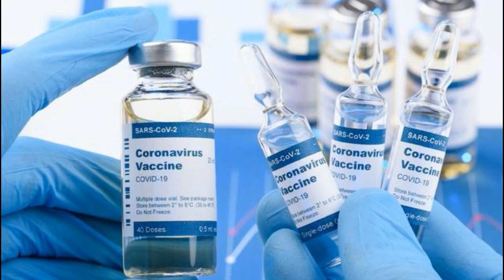Vaksin Covid-19 di Inggris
vaksin covid-19 virus di inggris -

inggris berhasil kembangkan vaksin corona tahap 1 dan 2 | lifestyleone - 100% ampuh netralkan virus, inggris berhasil kembangkan vaksin corona tahap 1 dan 2 | lifestyleone.

vaksin corona - breaking news - pemerintah umumkan proses distribusi vaksin corona..
  keputusan menkes itu menetapkan enam jenis vaksin covid-19 yang dapat digunakan dalam proses vaksinasi di indonesia.
07/ menkes/ 9860/ 2020 tentang penetapan jenis vaksin untuk pelaksanaan vaksinasi corona virus disesase 2019 (covid-19).

ini orang pertama yang jadi relawan uji coba vaksin corona. tv - pemerintah menargetkan 100 juta warga divaksin corona antara desember 2020-januari 2021.

tv - menteri koordinator bidang kemaritiman dan investasi  luhut binsar pandjaitan mengatakan bahwa pada akhir tahun 2020 ini pasokan vaksin virus corona akan masuk ke indonesia.

  terkait perkembangan dan kesiapan pemberian vaksin serta tingkat keamanan vaksin buatan china ini  simak dialog selengkapnya bersama koordinator uji klinis vaksin corona indonesia  kusnandi rusmil berikut ini.
 sudah sampai pada tahapan mana vaksin korona?

satgas covid-19 jamin vaksin corona aman dan dapat izin mui.
tv - indonesia menjadi salah satu negara terdepan di dunia yang melakukan simulasi vaksinasi massal corona.
menurut ahli vaksin corona paling cepat dilakukan di bulan februari 2021.

indonesia kejar pengadaan vaksin corona dari covax who.

 1,2 juta vaksin corona sudah tiba di indonesia.

tv - vaksin covid-19 tiba di indonesia melalui bandara soekarno hatta pada hari minggu (06/12) malam. airlangga sebut vaksinasi corona harus lolos evaluasi bpom.

tv - jennifer haller (43) jadi orang pertama yang bersedia menjadi relawan dalam uji coba vaksin corona di amerika serikat.
   presiden joko widodo mengatakan selain 1 2 juta vaksin corona tersebut  di bulan desember ini ri juga akan kedatangan 15 juta vaksin lagi.
1,2 juta vaksin covid-19 tiba di indonesia.

  menteri kesehatan terawan agus putranto mengklaim indonesia menjadi negara pertama yang melakukan simulasi vaksinasi corona.